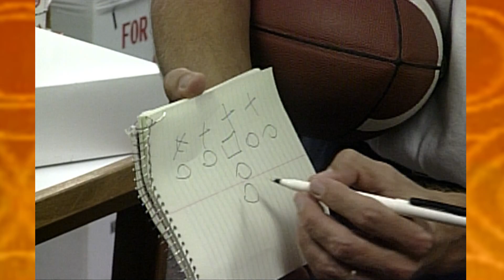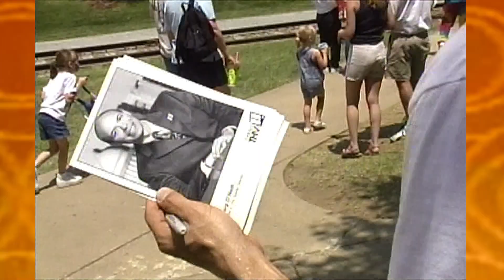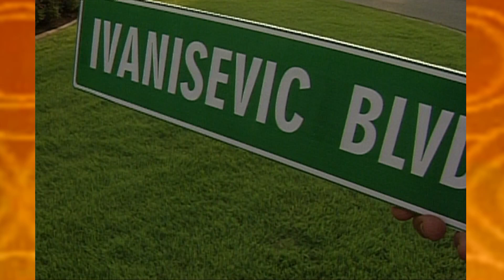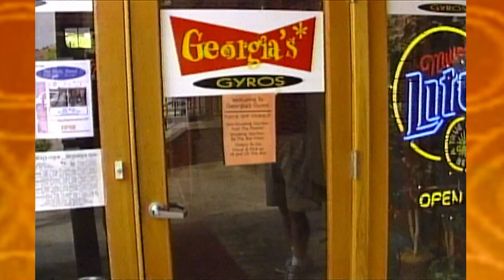An Arkansas sports journey through Craig's World | THV11+ Archives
In this archive collection, Craig O'Neill in the early 2000s went around Arkansas to call the Hogs, rename streets, and teach some kids football with varying results

0:00 Nolan Richardson implements Hog yoga
1:45 Teaching kids football...kinda
3:29 Houston Nutt's security detail
4:58 An Arkansas Razorback...first down?
5:45 Having fun at Little Rock's Riverfest
6:41 Renaming streets after tennis icons
8:00 How big is Hog hype on Dickson Street?
9:40 Amanda McCurdy, golfer profile
11:12 Dog chases away geese on golf course
12:52 Craig attempts to improve golf commentating